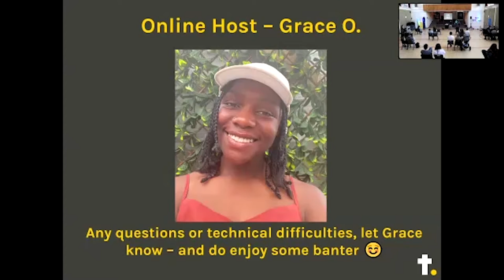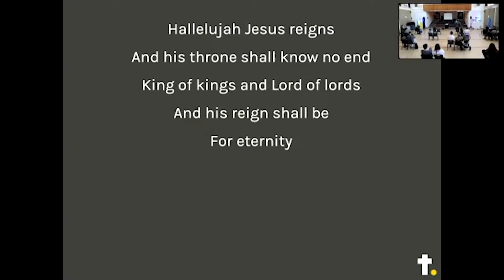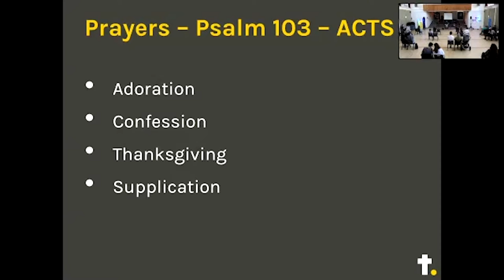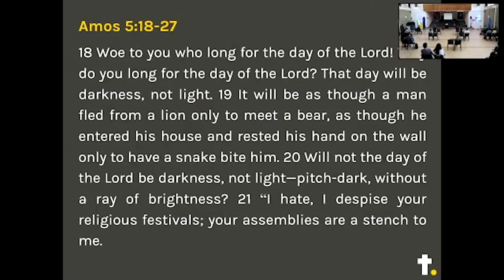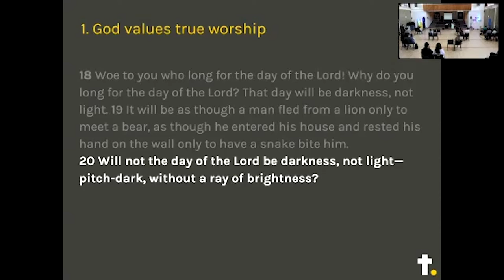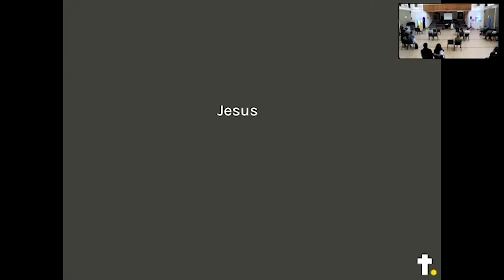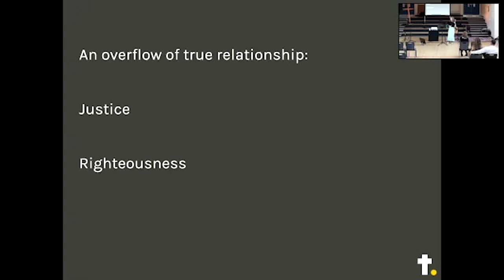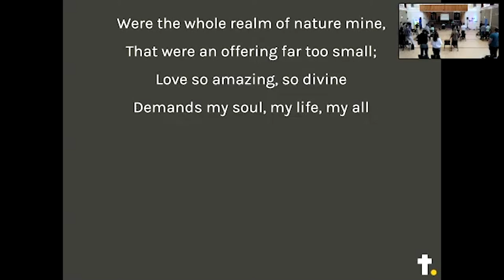Religion gone wrong (Amos 5:18-27)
The service will be a mix of prayers, reflections and Katie will be giving a talk from our series Amos - Justice & Mercy: Religion gone wrong (Amos 5:18-27).

CCLI License #2338391, Streaming License #94759, Music Reproduction Licence #2338401

Jesus In Your Name Is Mercy

Music and words by Jon Darby. Administrated at Sentric Music.
CCLI #7054643

When I Survey

Music and words by Isaac Watts and Tim Hughes. Administrated at Integrity Music.
CCLI #5120516